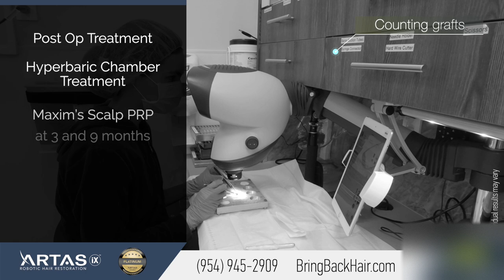1800 FUE NeoGraft Hair Transplant Procedure, Miami, FL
R. from Orlando came to us at Hair By Dr. Max because he was looking for a permanent hair loss solution.
In his case, Dr. Max Chumak recommended him Neograft suction-assisted Hair transplant, which provides permanent results

Neograft® takes hair transplantation to a whole new level by achieving maximal results previously thought impossible: in addition to natural looking results, a minimally invasive procedure and fast recovery. Neograft® patients experience virtually no side effects.
Dr. Chumak strives for optimal results and often includes complementary procedures such as laser cap treatment at no cost to the patient who is undergoing the Neograft® hair restoration.

551 North Federal Highway, suite 800
Fort Lauderdale, FL
or